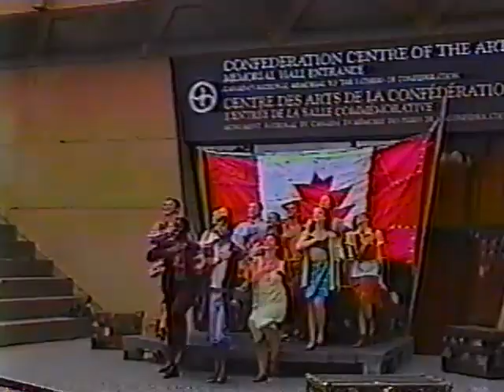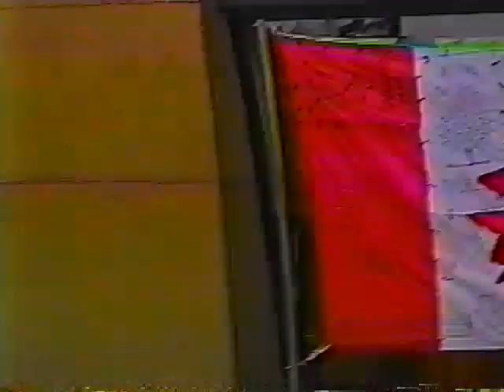Somewhere in the world - Charlottetown Festival (1999)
Charlottetown Festival Young Company - Somewhere in the world
Written by Brian Hill & Neil Bartram